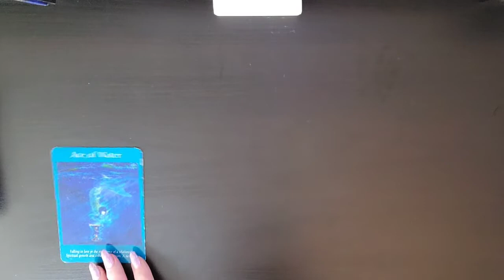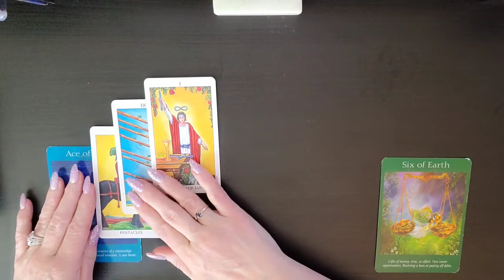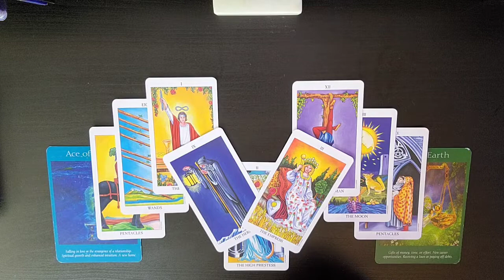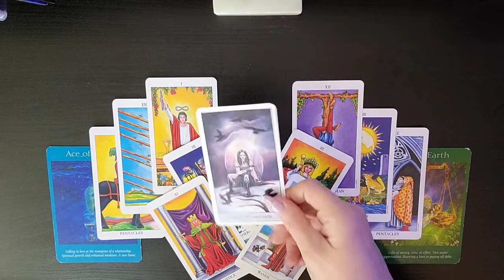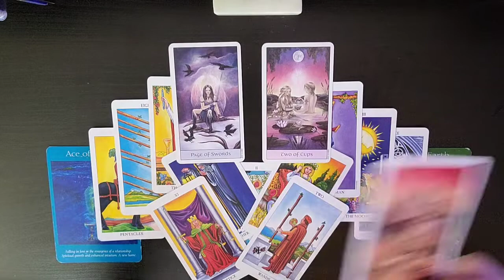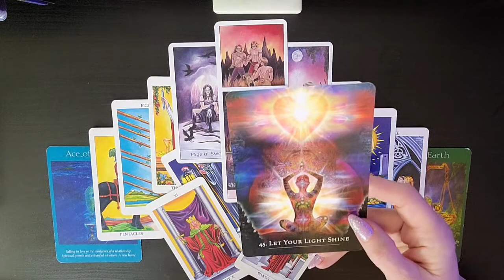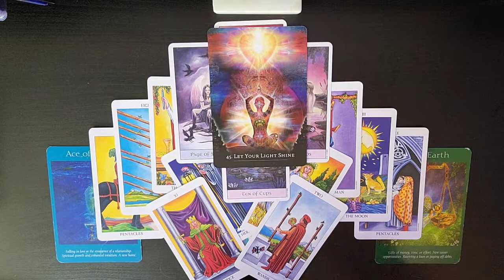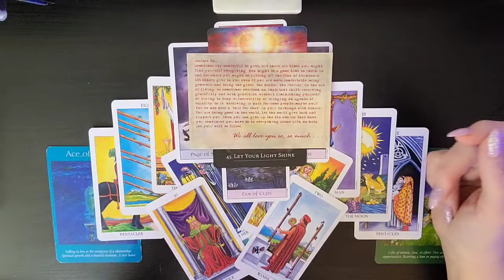♏ Scorpio💰💵💰Family Ain't Getting A Say!! Money, Finance & Career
I am sooo excited to see how the Divine is going to Delight and Surprise us on our journey together. As we allow Ease and Fulfillment To overtake our lives.